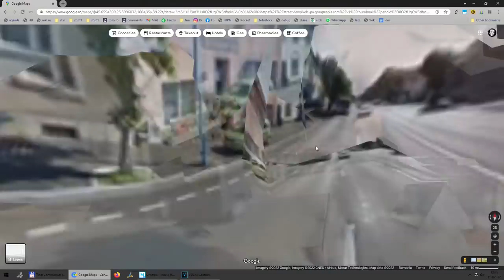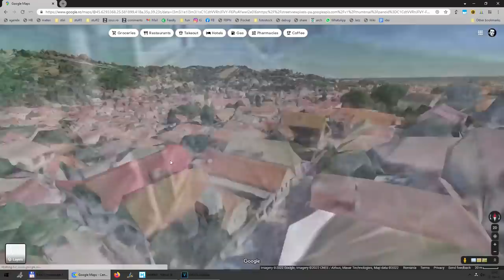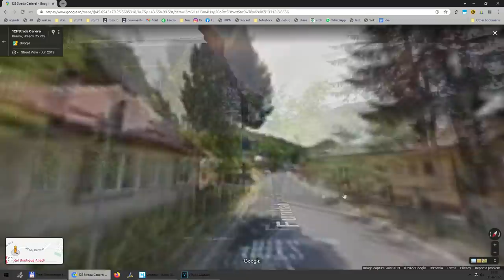Mutatul la Brașov: situația pe cartiere! 🏠! 🏠! 🏠 IMOBILIARE BRAȘOV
Vreți să vă mutați la Brașov? Află aici ce cartiere sunt cele mai mișto!

Noua, Bunloc: mișto, dar departe de oraș.
Dârste, Triaj: nasol și departe de oraș.
Schei: groaznic cu traficul și parcările, casele înghesuite, străzile mici, soare dacă ai noroc.
Tractorul: doar zona veche, zona nouă se construiește haotic, nu sunt mereu utilități sau asfalt.
Blumăna, Bartolomeu, Astra: au și zone bune, și zone înghesuite și nasoale. Carierei nu, că sunt suedeji, Traian nu, că sunt suedeji, zona de lângă Avangarden nu, că e omor cu traficul, Stadiounului nu, că e traficul infernal, Spartacus nu, că se construiesc blocuri înalte în spatele caselor, Lungă nu, că sunt câte 3-5-12 în curte.
Centru: da și nu, depinde de zonă. sunt și zone ok, sunt și zone fără parcări sau zgomotoase.